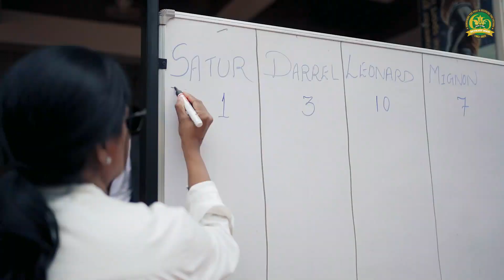Re-U-Knight 2023 Highlights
Here's a sneak peak into Bethany's biggest alumni event yet, Re-U-Knight 2023! Over 1000+ former students gathered on June 24th, 2023 at Bethany High School, Koramangala and Hotel Royal Orchid, Domlur to celebrate their alma mater's 60th year. We are ecstatic about the incredible response we received this year and can't wait to watch the Bethany alumni community grow!
Keep an eye out for the Video of the full event releasing soon.